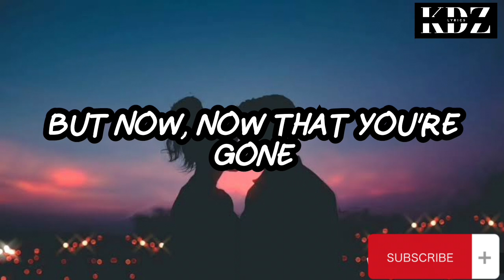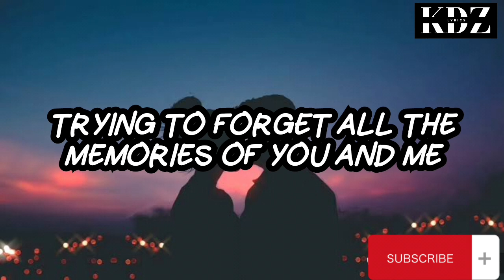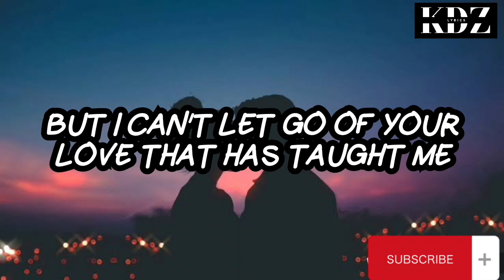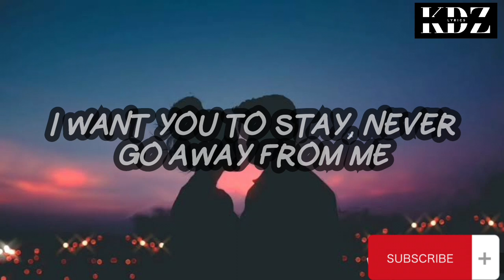Daryl Ong - Stay (Lyrics)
Title: Stay

CriszJoy😉😉😉